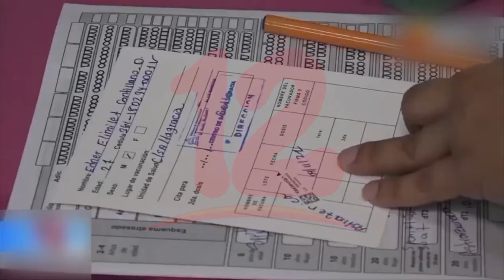Recomiendan mantener medidas de contención ante la pandemia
Noticias12Nicaragua El doctor José Antonio Delgado dijo que muchas personas en la actualidad le temen a la reacción de la vacuna contra el covid-19, sin embargo, recomienda completar las dosis correspondientes.